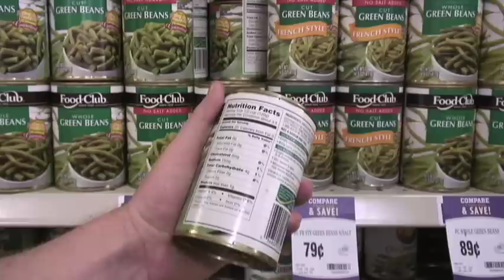NuVal Nutritional Scoring System at Market Street Grocery Stores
-- Market Street welcomes the NuVal Nutritional Scoring System to its aisles. The NuVal System helps guests see at a glance the nutritional value of the foods you buy. It rates all foods and beverages on a scale of 1 to 100. The higher the NuVal Score, the better the overall nutrition.